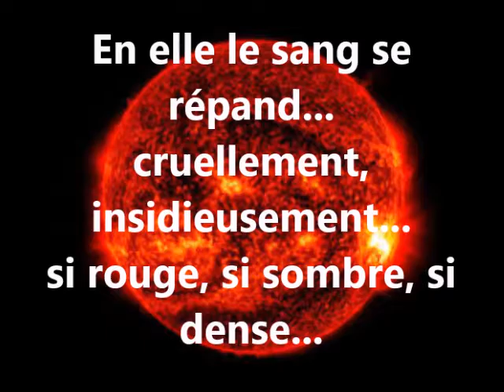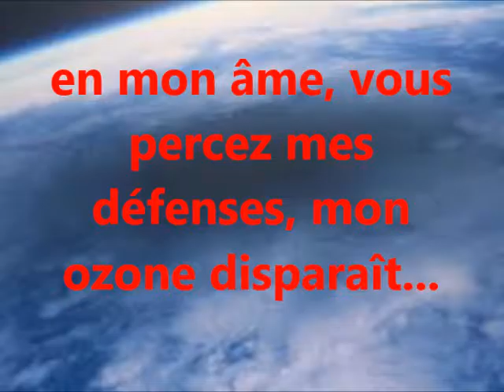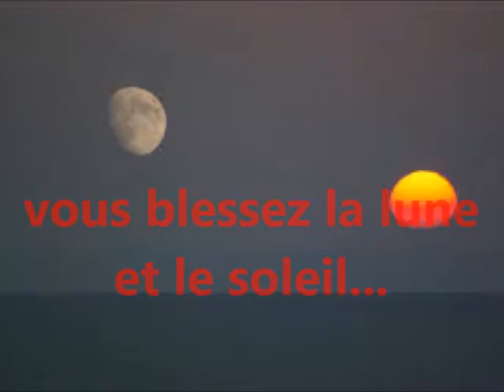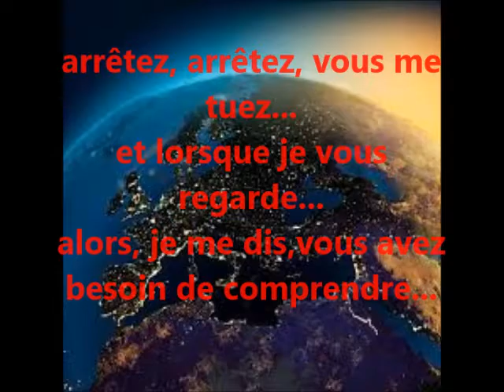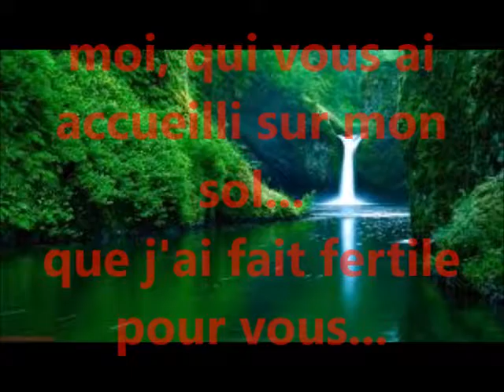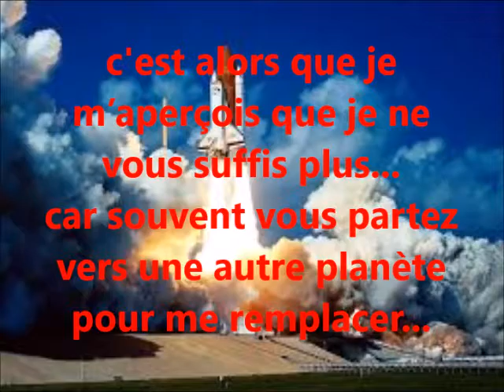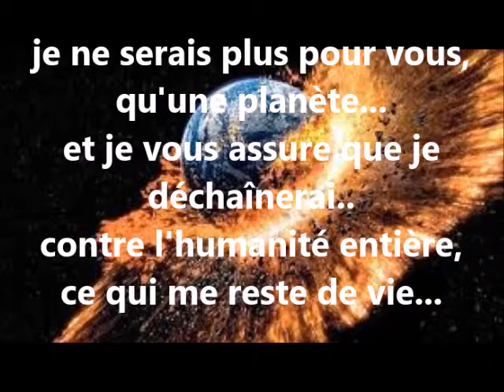Vous me tuez